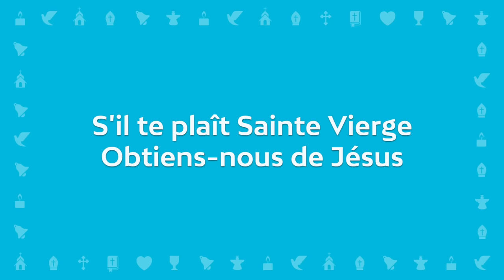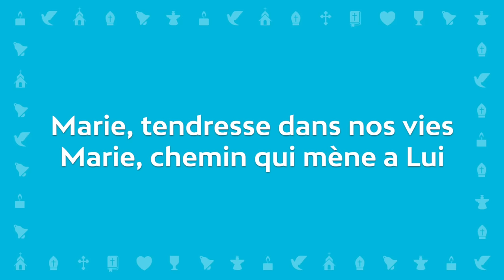Marie tendresse dans nos vies | Chant chrétien avec paroles pour le Carême et Pâques